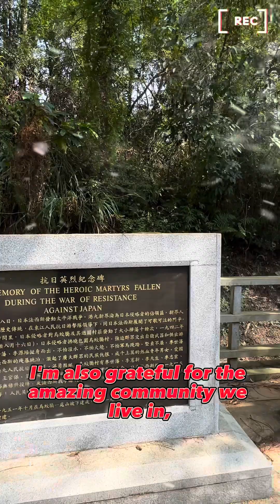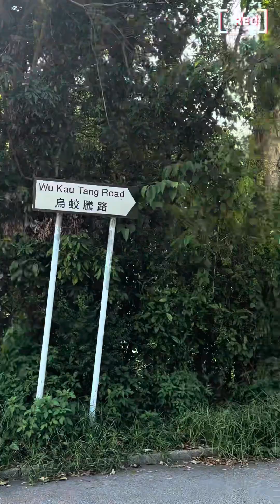[4K] A Day In Hong Kong Mountains 🏔️